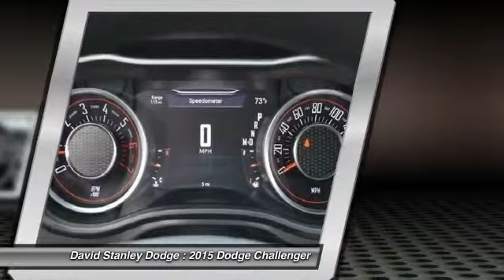2015 Dodge Challenger David Stanley Dodge H9331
2015 Dodge Challenger SXT

Challenger SE, 2D Coupe, HEMI 5.7L V8 Multi Displacement VVT, 8-Speed Automatic, RWD, Bright White Clearcoat, and Black w/Premium Cloth Sport Seats. Dodge has done it again! They have built some terrific vehicles and this fantastic-looking 2015 Dodge Challenger is no exception! So go ahead and feel free to flex your muscle in this car. It will go from 0-60 in just about the same time it'll take you to catch your breath.